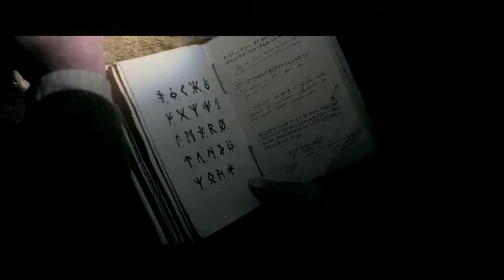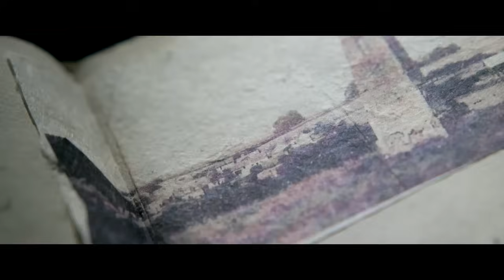A 1000 Metros de Profundidad Mineros Buscando Tesoro Despiertan Monstruo Antiguo que Los Caza Lento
En las profundidades de una mina, a 1000 metros bajo tierra, un grupo de mineros en busca de tesoro comete un error fatal. Despiertan a un monstruo antiguo, un ser olvidado por el tiempo, que comienza a cazarlos uno por uno. Este video te llevará a través de la oscura y aterradora historia de estos valientes mineros enfrentándose a un horror indescriptible. Descubre cómo cada paso en su búsqueda de riquezas los lleva más cerca de una pesadilla viviente. ¿Podrán sobrevivir al monstruo antiguo o serán devorados por la oscuridad? Únete a nosotros en esta escalofriante aventura y desvela los secretos que se ocultan en las entrañas de la tierra.